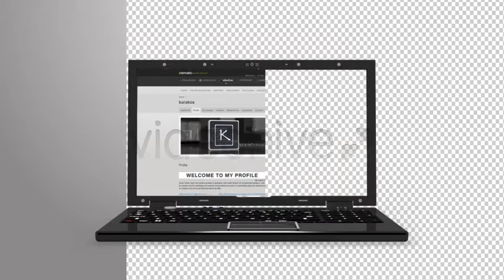Video Preview 960x540 3D Transparent Laptop 2